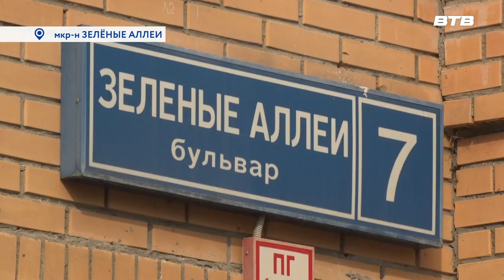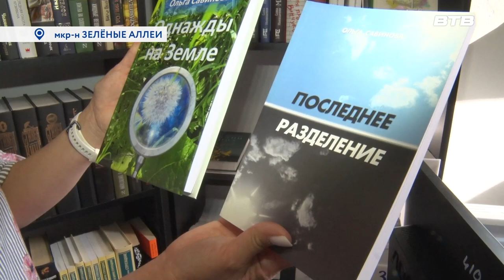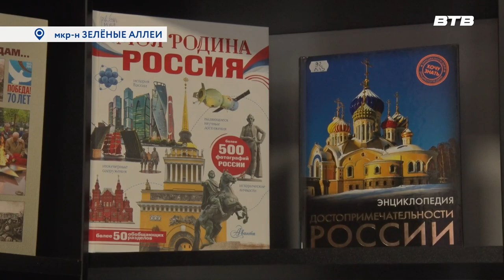КАК ПРОЙТИ В БИБЛИОТЕКУ?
Как пройти в библиотеку? Такой вопрос теперь нередко можно услышать в микрорайоне Зеленые аллеи. Недавно здесь открылся филиал центральной библиотеки, который  уже успел стать культурным центром жилого комплекса. Продолжим в нашем следующем сюжете.